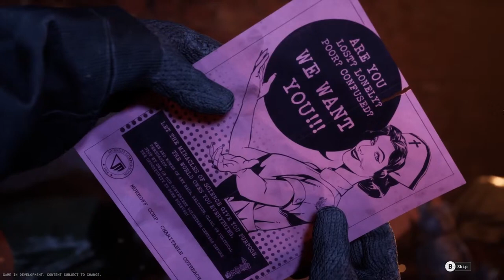Outlast Trials | THIS LADY IS CRAZY!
Outlast | Goku/Wolfku playing horror game Outlast trials ft. @KoyMcCloud @BardockandTheEliteFighterz